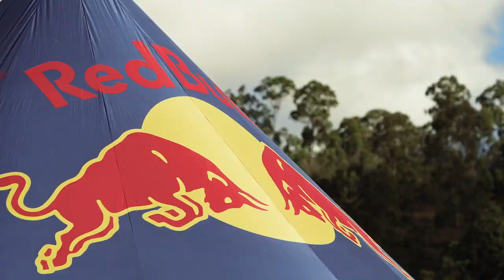Who is the fastest Red Bull Racing Australia driver on two-wheels?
What do you get when you mix two V8 Supercar drivers, an entire Red Bull Racing Australia pit crew and a fleet of KTM dirt bikes?

Complete chaos.

Take a look at what happens when Craig Lowndes, Jamie Whincup and the rest of the Red Bull Racing Australia crew spend the day at Queensland Moto Park for a bit of mid-season madness.

For more from the world of Red Bull Racing Australia head to redbullracingaustralia.com.